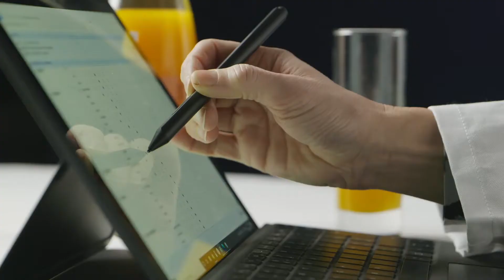BIA 333 | Silver Award Monde Selection 2021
During the World Quality Selections 2021, BIA 333 was granted a prestigious Silver Quality Award.